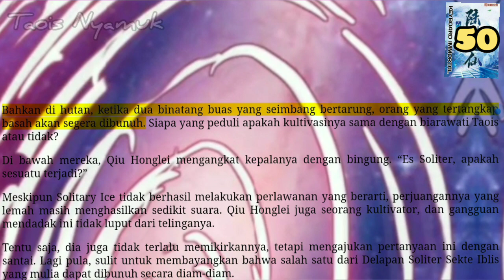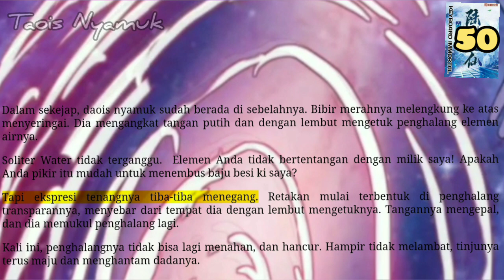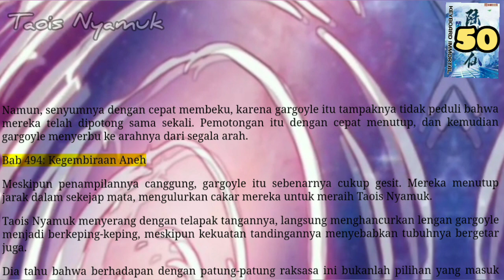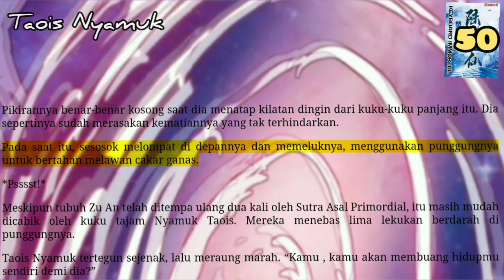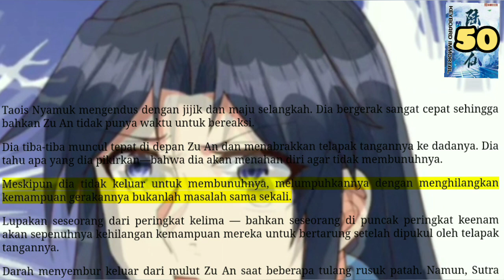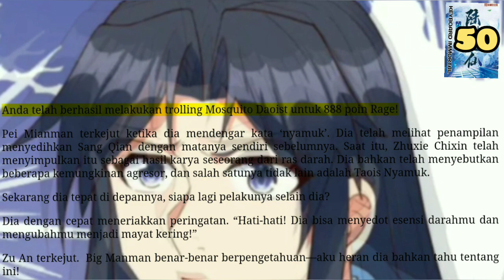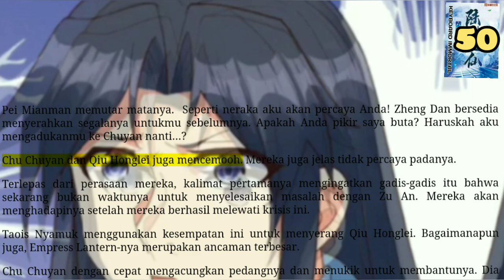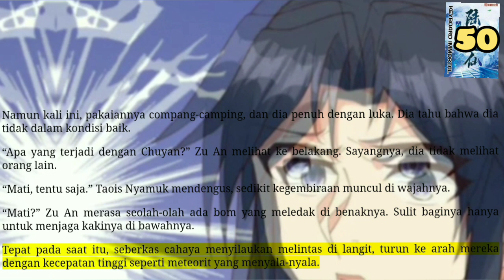Taois Nyamuk, KI 50